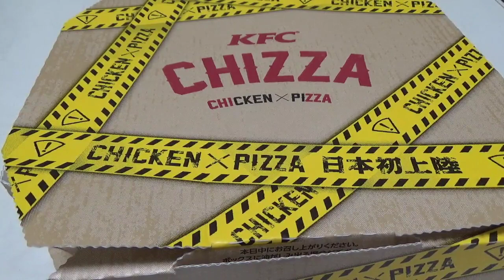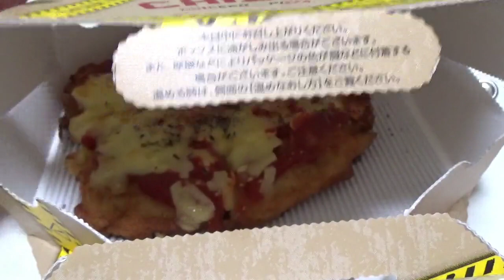ちっざ。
食べた。

◆実写動画一覧はこちら！

◆ニコニコチャンネル「KADAchan」への入会はコチラ